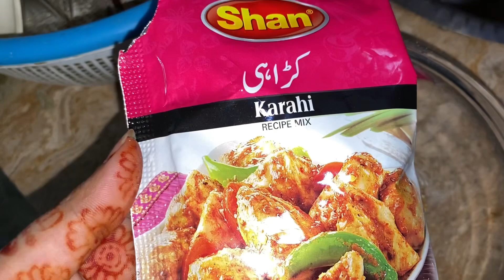Ghar py guests aye|balochi chicken biryani recipe ist time try ki | bari eid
Ingredients:
- 1 kg Basmati rice
- 500g beef or mutton, chicken cut into small pieces
- 2 large onions, thinly sliced
- 4-5 green chilies, sliced
- 1 cup yogurt
- 2 tbsp ginger-garlic paste
- 1 pack of karhai masala
- 1 tbsp garam masala powder
- 1 tbsp Coriander seeds
- 1 tbsp cumin seeds
- ½ cup oil or ghee
- Salt to taste
- Fresh coriander or mint leaves, chopped (for garnish
Instructions:
1. Wash the rice thoroughly and soak it in water for 30 minutes. Then, cook the rice until it is 70-80% done. Drain and set aside.
2. In a separate pan, heat oil or ghee and fry the sliced onions until golden brown. Remove half of the fried onions and set aside for garnishing.
3. In the same pan,  Then, add ginger-garlic paste and sauté for a minute.
4. Add half masala
5.  And yogurt and salt. Mix well and cook
6. Take  a saprate pan and add some oil put all chicken with sliced green chilies. Cook for another 5-7 minutes until the meat is tender and the flavors are well combined.then add hand made balochi karhai masala and cook well
7. In a large pot, layer half of the partially cooked rice at the bottom. Then, add a layer of the  mixture and chicken cooked slice spread it evenly.
8. Repeat the layering process with the remaining rice and meat mixture.
9. Sprinkle the reserved fried onions on top.
10. Cover the pot with a tight-fitting lid and cook on low heat for about 15-20 minutes until the rice is fully cooked and the flavors are well absorbed.
11. Garnish with fresh coriander leaves and serve hot with lemon wedges.

Enjoy your delicious Balochi Biryani!